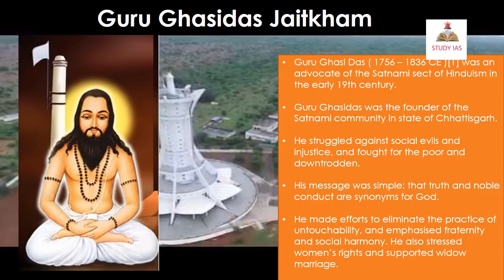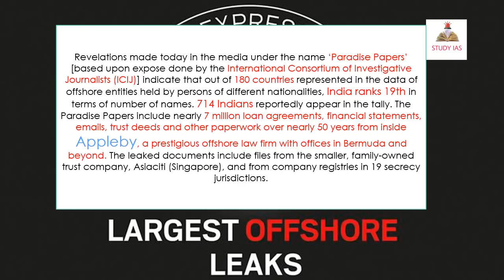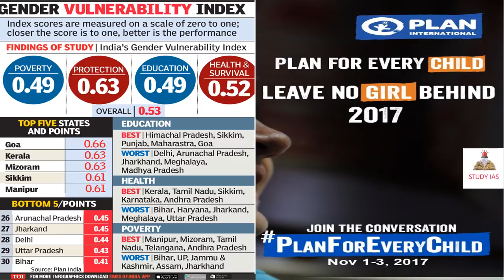PIB 6 NOVEMBER 2017 - HINDI / ENGLISH ANALYSIS SUMMARY FOR UPSC gender vulnerability - STUDY IAS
BASICS EXPLANATION APART FROM PIB ANALYSIS.
PRESS INFORMATION BUREAU: In this lesson we learn about
6 NOVEMBER 2017 ' s important news from the releases on Press Information Bureau (PIB).

Guru Ghasidas was a remarkable social reformer among the dispersed community of this region almost 200 years ago. He struggled against social evils and injustice, and fought for the poor and downtrodden. His message was simple: that truth and noble conduct are synonyms for God. He made efforts to eliminate the practice of untouchability, and emphasised fraternity and social harmony. He also stressed women’s rights and supported widow marriage.

Plan India, an NGO working in the field of Child Welfare, approached the Ministry of Women and Child Development for supporting their event (Plan for every child-leave no girl child behind), scheduled on 1st November, 2017 at India Habitat Centre New Delhi. The WCD Ministry conveyed its approval for use of its logo for the event.

During the event, Plan India released a report on Gender Vulnerability Index solely prepared by them. The Ministry of WCD was in no way associated in the drafting or compilation of the report.

Revelations made today in the media under the name ‘Paradise Papers’ [based upon expose done by the International Consortium of Investigative Journalists (ICIJ)] indicate that out of 180 countries represented in the data of offshore entities held by persons of different nationalities, India ranks 19th in terms of number of names. 714 Indians reportedly appear in the tally. The Paradise Papers include nearly 7 million loan agreements, financial statements, emails, trust deeds and other paperwork over nearly 50 years from inside Appleby, a prestigious offshore law firm with offices in Bermuda and beyond. The leaked documents include files from the smaller, family-owned tru

study ias
studyias
STUDY IQ
STUDYIQ
PIBNEWS
PIBDAILY
PIB 6 NOVEMBER 2017 ANALYSIS
THE HINDU ANALYSIS
THEHINDUANALYSIS

pibanalysis
pib analysis
TARGETWITHALOK
VAJIRAMANDRAVI
SRIRAMIAS
SRI RAM IAS
PIB DAILY NEWS ANALYSIS IN HINDI